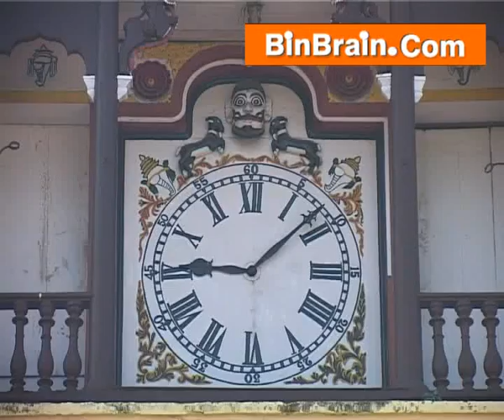Temple in Trivandrum